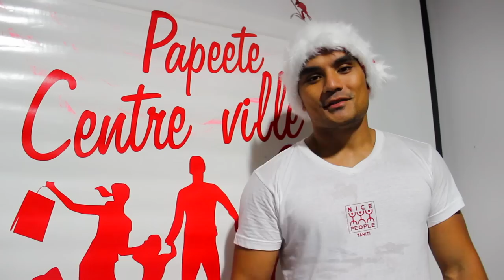Flashmob du Marché de Noël 2014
RDV le vendredi 19 décembre à 20h devant la Cathédrale.
Dress code : Rouge et blanc + bonnet de Noël.
Attention, la chorégraphie est à apprendre en miroir.